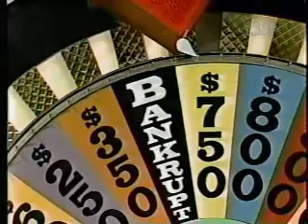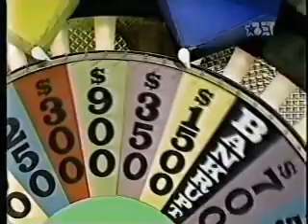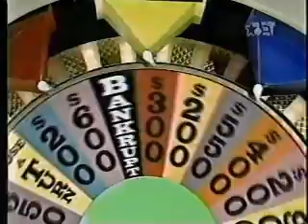227 - Mary & Sandra on WOF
Mary and Sandra on a special "Neighbors Edition" of "Wheel of Fortune" in 1986.